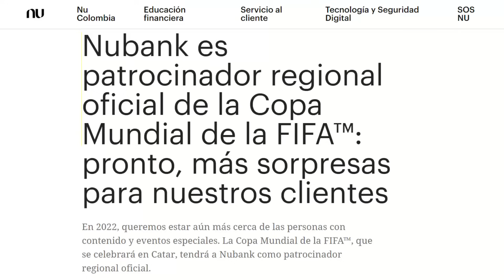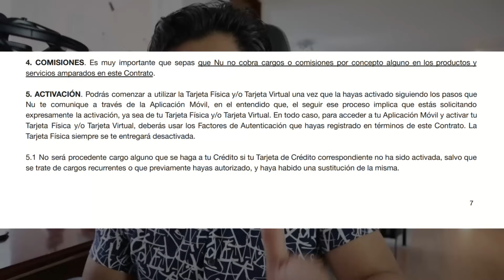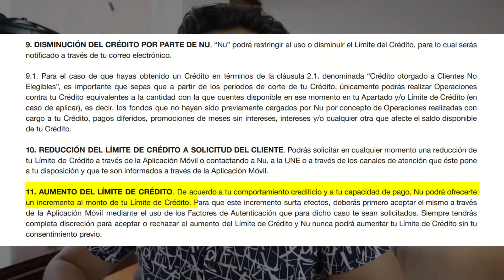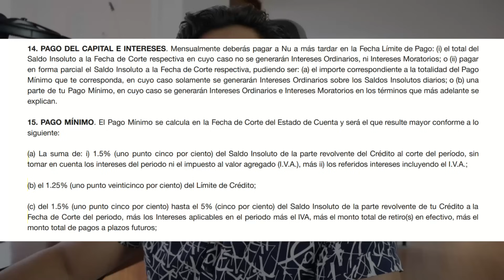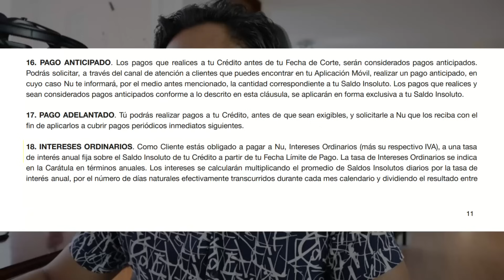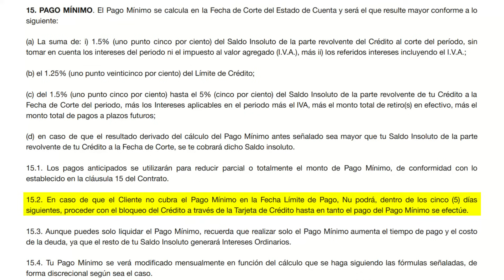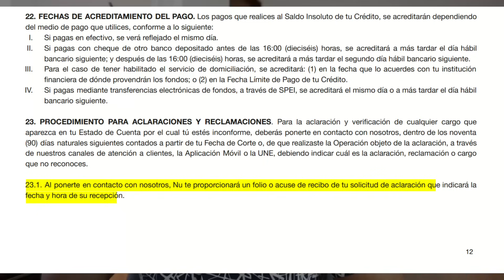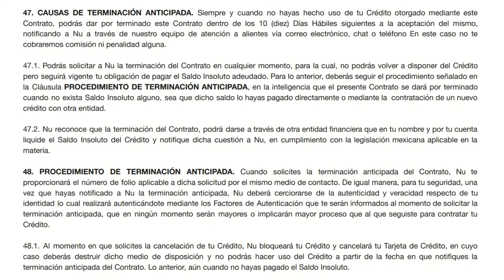Tarjeta Nu: la trampa del PAGO MÍNIMO, Intereses y más - Análisis del Contrato de la TDC NU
👉 Recibe una asesoría GRATUITA y ESPECIALIZADA con uno de nuestros asesores patrimoniales para que puedas conocer el Plan de Retiro (inversiones reguladas en el S&P500 y en todo el mundo) que mejor se adecua a tus necesidades
00:00 La tarjeta de Crédito Nu
00:53 ¿Nu está regulada?
01:55 TDC física y vritual
02:32 ¿Realmente Nu es cero comisiones?
03:01 Reducción y aumento del límite de crédito
04:58 IEl peor error que puedes cometer con Nu
09:43 ¿Qué pasa si no haces NI el pago mínimo?
11:38 De que nos sirve que Nu ahora sea una institución financiera regulada
14:03 Como cancelar la tarjeta Nu
✅ GUÍA PARA INVERTIR EN BOLSA DE VALORES ✅
El mejor libro para aprender a invertir en bolsa de valores:
📚 El inversor inteligente (español)
📚 The inteligent investor (inglés)
✅ ¿Quieres invertir y ganar una recompensa? ✅
► Consulta todos mis links de referidos para todas las alternativas de inversión en las que tengo dinero trabajando, si te registras desde ellos me estarás apoyando y algunos tienen una recompensa para ti
✅ Equipo de grabación y libros recomendados ✅
🎙️ Mi nuevo micrófono
📚Guía de impuestos - edición bolsa de valores
📚Guía de impuestos - edición préstamos P2P
📚Guía de impuestos - edición SOFIPO's, bancos, cetes
📚Guía de impuestos - edición crowdfunding inmobiliario